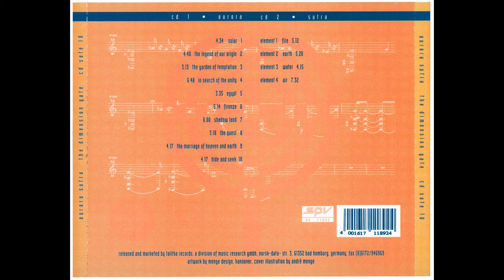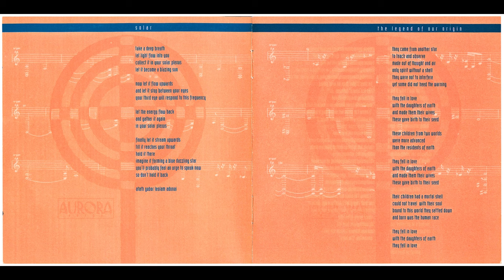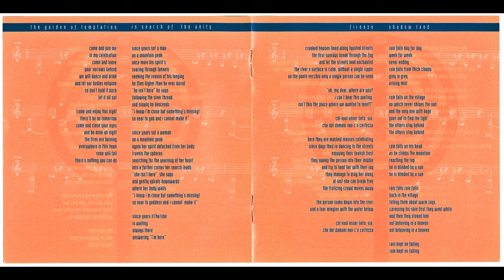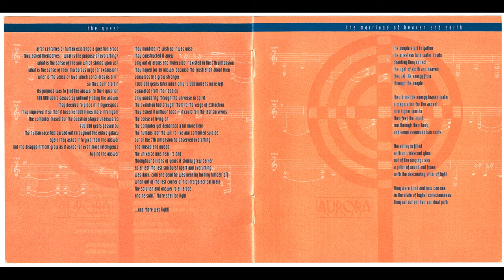Aurora Sutra - The Dimension Gate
The duo of Aurora (Peter Spilles and Patricia Nigiani, both members of Project Pitchfork) coined one of the most cultured and creative languages of Teutonic Gothic.

Their intensely religious and gothic variant of cosmic music lends itself well to the metaphysical parable of Dimension Gate (Hyperion, 1994). The album is essentially a collection of solemn apocalypse lieder, but at the same time it contains a painstakingly calculated emotional texture.
A convulsive sea of tragic, haunting keyboard chords and Nigianii's ringing, almost "Brechtian" recitative create spasmodic tension in the opening Solar.
The spirit of the medieval mass runs rampant in Legend Of Our Origin, opened by a percussive minimalism in the style of gamelan but then dominated by the grave (cathedral-like) theme of the mellotron and the voices, both the courtly soprano leading the epic hymn, the female counter-singers, and the male voices in the Gregorian chorus register.
The entire arsenal of medieval music (madrigal, saltarello, boys' choir, martial drums) is deployed in Garden Of Temptation. A postnuclear wind sweeps through the tetral mantra of In Search Of The Unity, before the song slides into its swamps of Arabian dirges. A frightening percussiveness propels the bolero of Egypt. Nigianii sings in increasingly solemn tones of Shadow Land, and Spilles' orchestration laps excesses worthy of Verdi's requiem in The Marriage Of Heaven And Earth. Florence's funereal madrigal, in a riot of flute, viola and percussion, affixes as an epigraph the immortal lines "Let he who wants to be happy be happy..."
The intensity of these lieder arises at the intersection of the dramatic arts of Foetus, Laibach, Dead Can Dance and Art Bears.
The instrumental suite Fire/ Earth/ Water/ Air that seals the record at the border between cosmic, techno and new age music consecrates one of the most metaphysical records of the era, a worthy heir to the Popol Vuh masses.

Tracklist:

Aurora

    Solar [0:00]
    The Legend Of Our Origin [4:34]
    The Garden Of Temptation [9:14]
    In Search Of The Unity [12:27]
    Egypt [19:15]
    Firenze [22:50]
    Shadow Land [28:04]
    The Quest [34:04]
    The Marriage Of Heaven And Earth [37:22]
    Hide And Seek [41:39]

Sutra

    Element 1 Fire [49:51]
    Element 2 Earth [55:03]
    Element 3 Water [1:00:23]
    Element 4 Air [1:04:38]

Genre: Darkwave / Gothic Ethereal
Year of disk release: 1994
Disc producer: Germany
Audio codec: APE
Rip type: image+.cue
Audio bitrate: lossless